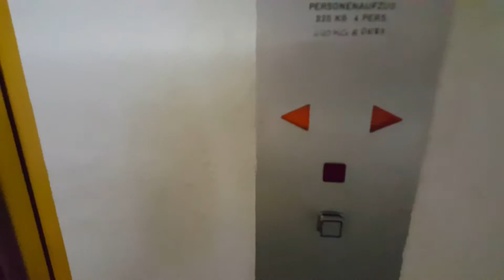2 Aufzüge Schlieren @Parkhaus City, 7000 Chur, Schweiz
Zwei originale Schlieren Aufzüge, welche allerdings nur die Parketagen bedienen in diesem Parkhaus. Aus diesem Grund und auch, weil es nebenan noch einen modernen Aufzug von Schindler hat, der auch zum Ausgang fährt, werden diese zwei Schlieren Aufzüge nicht so stark frequentiert. Ich hoffe, dass sie noch lange erhalten bleiben.

Marke: Schlieren
Kapazität: 4 Personen / 320 KG
Aufzugtyp: Personenaufzug
Stockwerke: 6 (-6, -5, -4, -3, -2, -1)